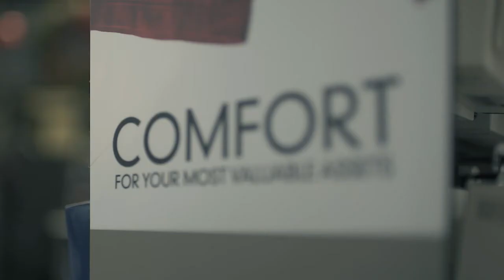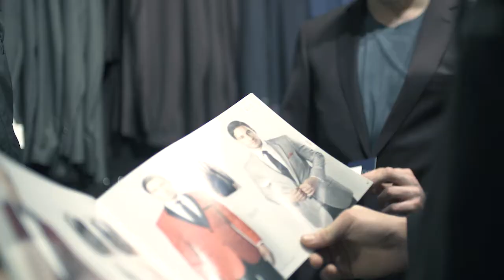Knights Visit Collins Formal Wear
Look good, feel good, play good is this episode's theme of KnightsTV!

See how your Knights get game day ready with our friends at Collins Formal Wear!